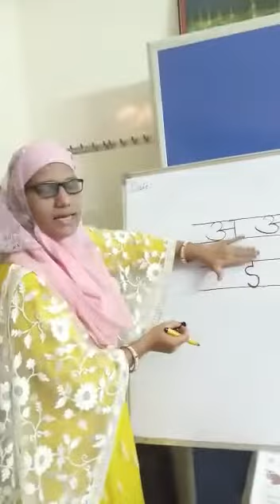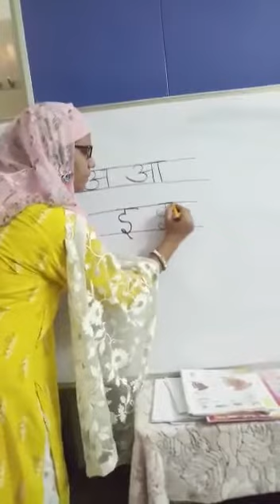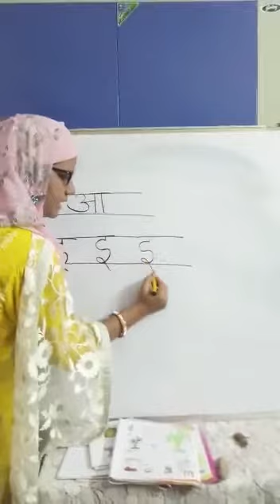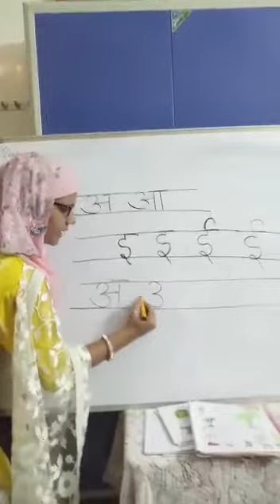Srishti world school, ukkunagaram,Class 1 hindi, Mrs. Shameem